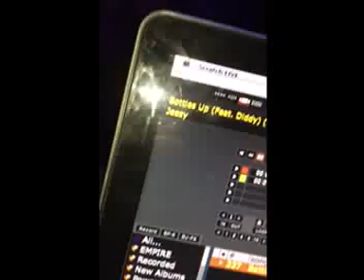November 15, 2017